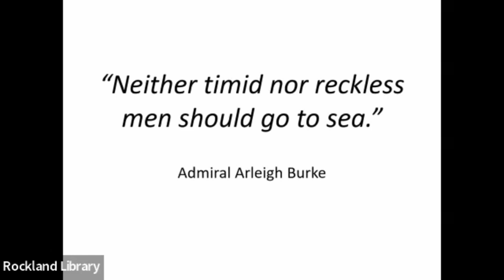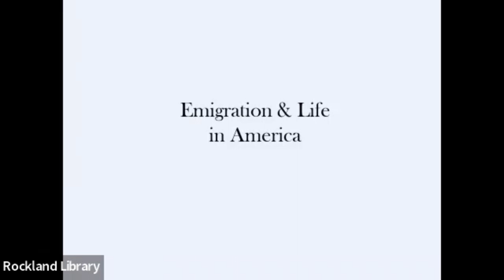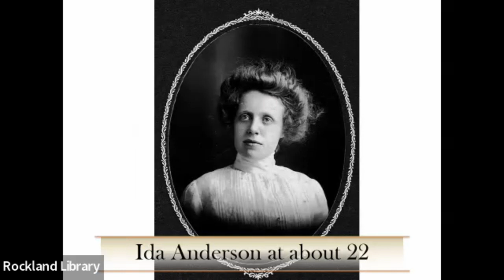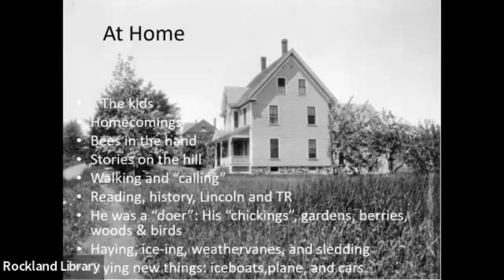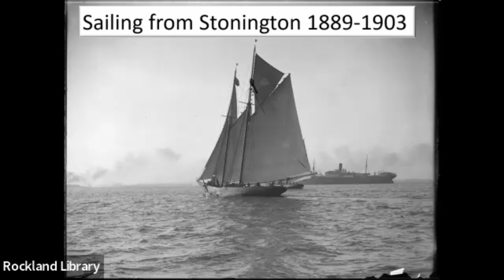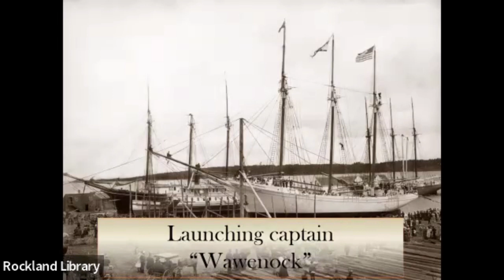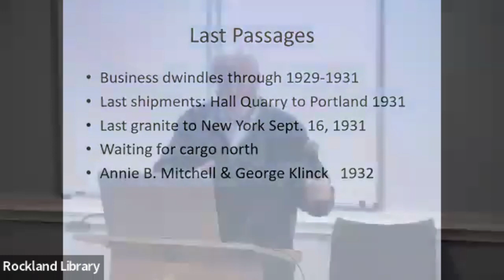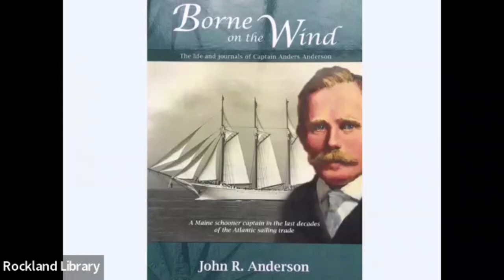The Sailing Career of My Grandfather, a Maine Schooner Captain - A History Talk by John Anderson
The Rockland Public Library is pleased to present this recording of our event with John Anderson. We apologize for the audio interference in the first two minutes of the introduction.

Author John Anderson offers a presentation detailing the life of his Swedish-American grandfather, Captain Anders Anderson, whose decades-long sailing career took him around the world. Captain Anderson emigrated to the U.S. in the 19th century and settled in Stonington, Maine. He then sailed as a schooner captain from Stonington, Camden, and Rockland and married a lighthouse keeper’s daughter; his journeys took him along the Atlantic coast from Nova Scotia to Florida and the Caribbean and he survived four shipwrecks during his lifetime of sailing. John Anderson has chronicled his grandfather’s story in his book Borne on the Wind. Copies of the book were available for purchase and signing.

John Anderson grew up in Rockland, Maine, and graduated from the University of Maine. He worked for twenty-five years in international airline and travel management. As a second career, he taught middle school history and English for thirteen years.